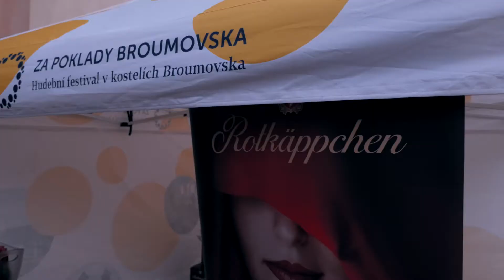Za poklady Broumovska 2018 | Závěrečný koncert s Kateřinou Kněžíkovou | Klášter Broumov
KLÁŠTERNÍ KOSTEL SV. VOJTĚCHA, BROUMOV
1.9.2018

Závěrečný koncert 13. ročníku letního hudebního festivalu Za poklady Broumovska.

Kateřina Kněžíková, soprán
Milan Al-Ashab, housle
Zdeněk Klauda, dirigent
L´Armonia Terrena, orchestr